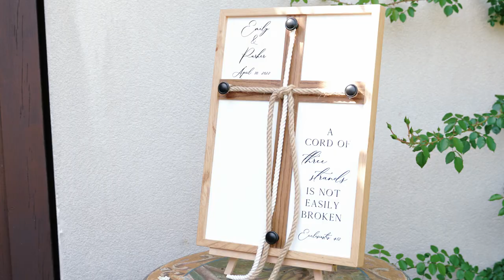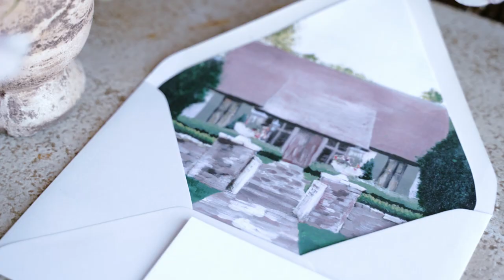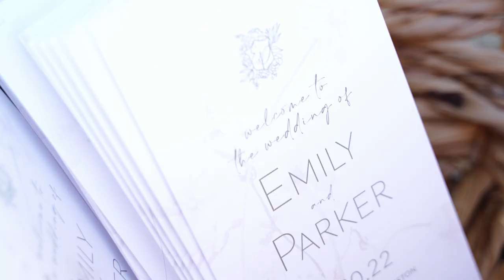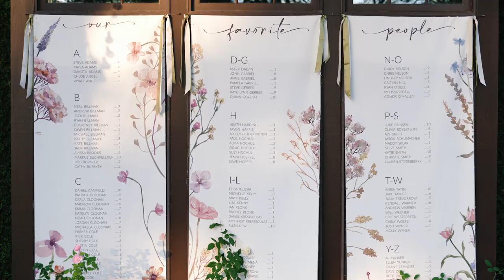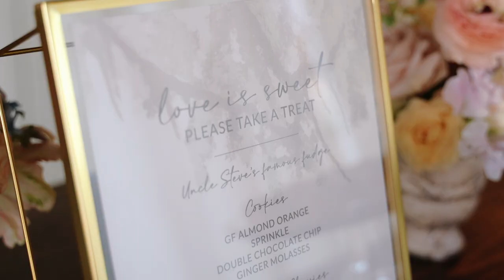Highlights Emily + Parker . River Oaks. June, 2022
Emily and Parker had one of the most beautiful weddings at a wonderful venue just outside Charleston, RiverOaks, along the riverbanks of the Wando River.

The whole day was emotional, Emily’s first looks with her bridesmaids, father and siblings was gorgeous, the ceremony was super touching, starting with beautiful words from Pastor Steve, Emily and Parker’s sweet vows, a family prayer, a cord of three strands together, and followed by a romantic outdoor reception that ended with a tented party with Legacy Band which was AMAZING!

We enjoyed every single moment of their special day! Emily and Parker’s families are such beautiful people and made us feel part of them. Every little detail was carefully taken care of, and this was one of the most beautiful weddings we have been to. We love how fun, happy and thankful everybody was.

Videographer: @magnoliablossomfilms
Venue: @riveroakscharleston
Photographer: @helloimemmaquinn
Planner: @laurenhuber
Caterer: @harvest_catering
Florist: @jennigrayhewitt
Cake: @wildflourpastry
Dress: @sarahseven
Band: @legacyband_live
Hair/Makeup: @pamperedandprettyxo